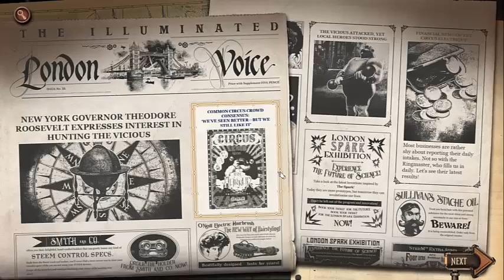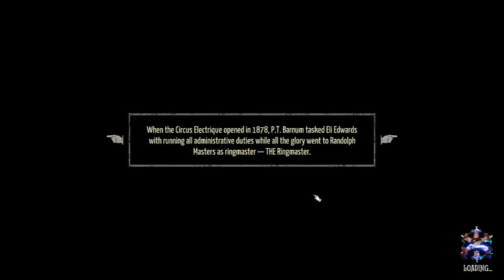Circus Electrique Babbleplay part 8 - Steam-Man and the Masters of the Universe